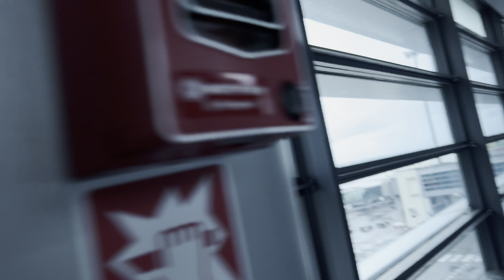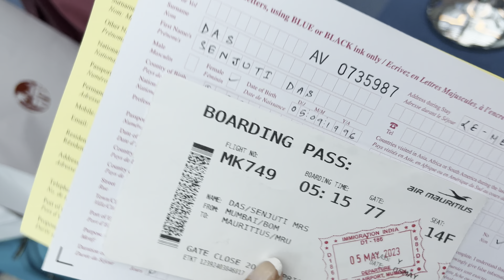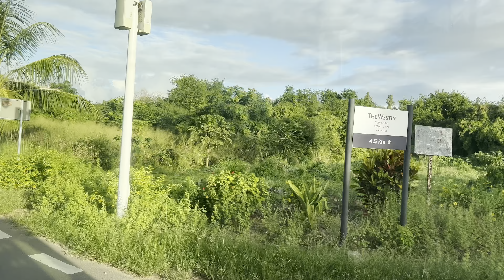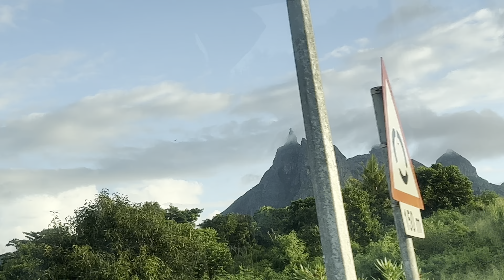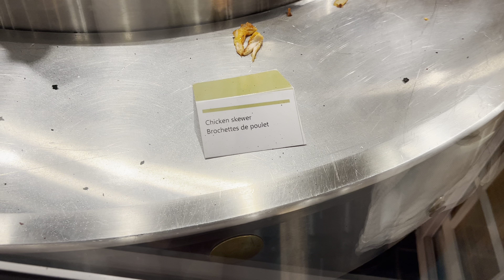Mauritius Concert | The Famous Five Concert | Day-1 masti with Rishi ,Faiz ,Bidipta ,Sona | Senjuti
Here I put all my vlogs & experiences & original songs .
Mauritius jaane ke safar mein humne ki khuub saari masti💜